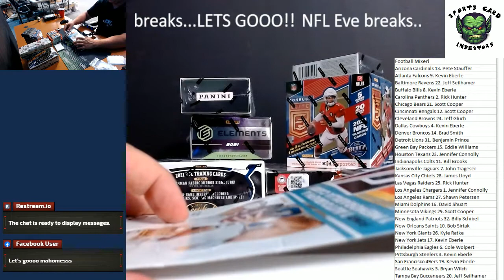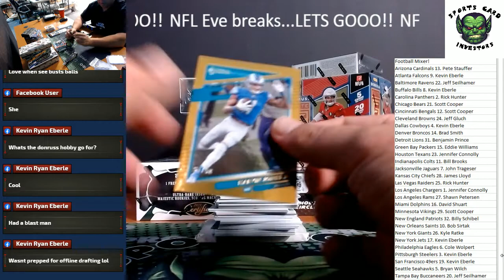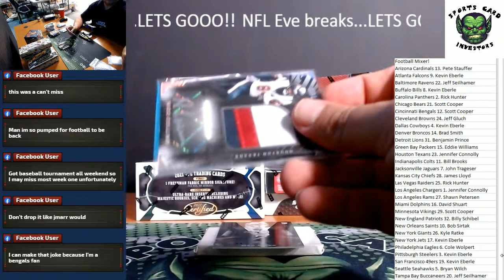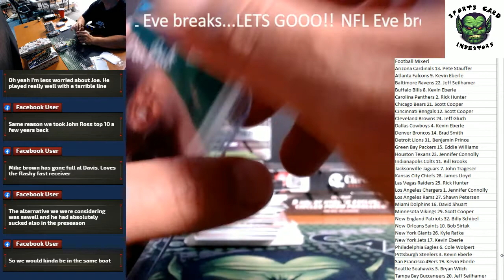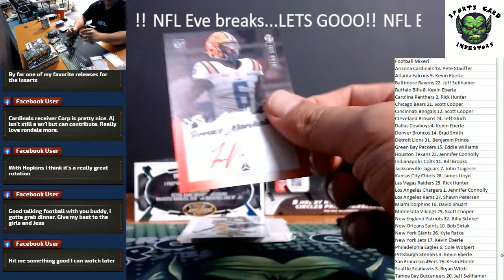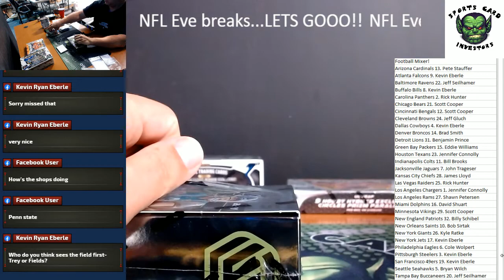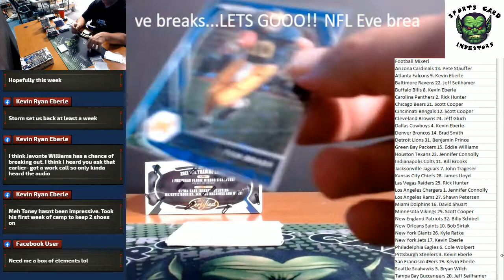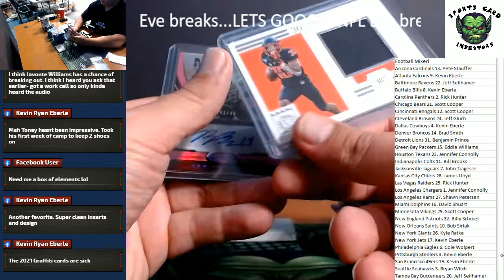2021 Panini NFL Football Mixer with recap!